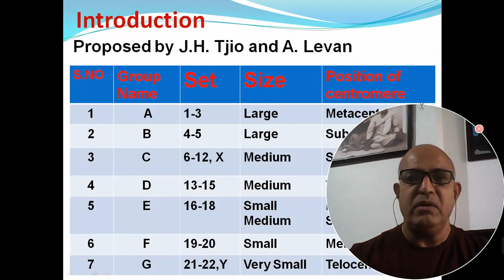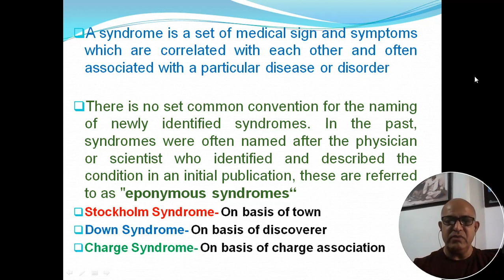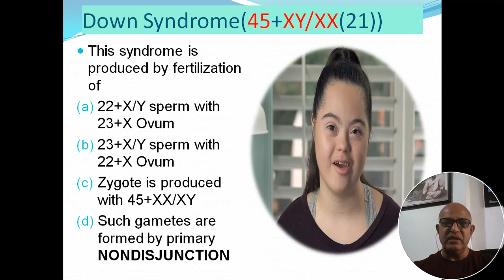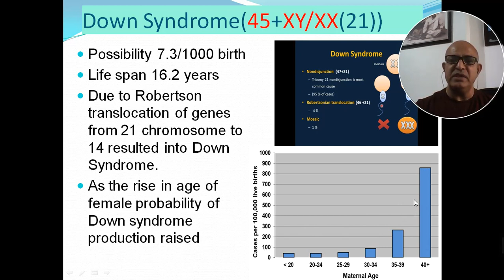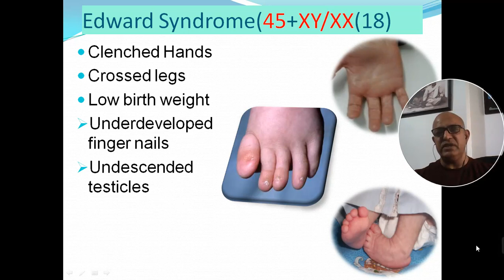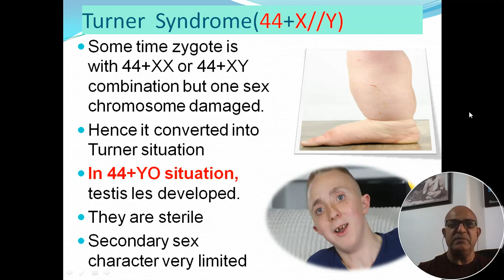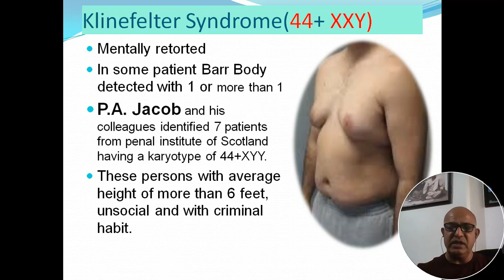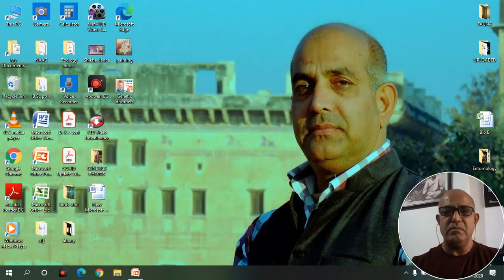GENETIC DISORDES IN HUMAN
B.SC. PART(III) AND FOR M.SC. STUDENTS WHO ARE APPEARING IN COMPETITIVE EXAMINATION LIKE NET/JRF/SLET/GATE/IAS/IFS/RAS ETC
Genetic Syndromes
What causes genetic disorders?
Each cell in the human body contains 23 pairs of chromosomes. You inherit one set of the pair from your father and one set from your mother.  Each chromosome is made up of many genes, about 2,000 in each chromosome, for a total of 50,000 genes in each cell.  These genes make all the proteins in the body, which promote development and growth, and carry out all body functions.

When one or more of these genes or chromosomes are missing or mutated, or if extra chromosomes are present, the proteins may not get made, may be made incorrectly, or too many may be made.  Any of these situations can cause abnormal development and growth and can result in a genetic syndrome.  Sometimes these abnormal genes or chromosomes are passed down from a parent, and sometimes they occur spontaneously without reason.

For help in understanding the terms used in genetics, see the talking glossary of genetic terms from the National Human Genome Research Institute.  Here, you can listen to detailed explanations of these complicated terms.

What are genetic syndromes?
A syndrome is a disease or disorder that has more than one identifying feature or symptom. Each particular genetic syndrome will have many typical features, depending on which aspects of development are affected by the abnormal genes or chromosomes.

A child might be born with obvious body deformities, abnormal organ function (for example:  heart, brain, gut, or kidney), or neurological problems (for example, when a baby’s body is floppy or the baby is unable to nurse or bottle feed).  However, many of the genetic syndromes start to take effect only once the baby has been born and is starting to feed and grow.  These babies may look and act entirely normal at birth, but then develop problems later on in life.

This is a big and complex topic, and we are learning more and more about genetic syndromes every day.